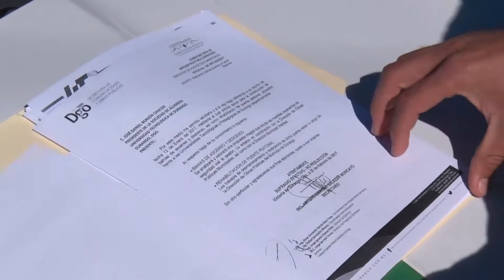Estudiantes bloquean carretera a Mezquital, demandan seguridad vial